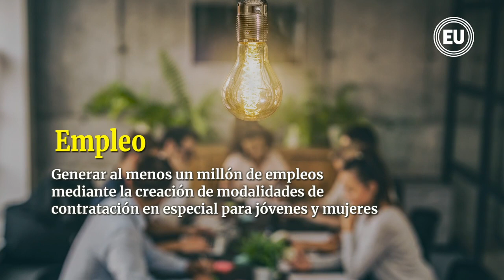Guillermo Lasso cree en la libertad como valor de vida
Guillermo Lasso inició su vida laboral en la adolescencia, según ha dicho, para costear la pensión del colegio San José La Salle. Gracias a su cuñado Danilo Carrera tuvo un puesto de medio tiempo en la Bolsa de Valores, a los quince años. Escribía las cotizaciones en un pizarrón. Luego fue a Cofiec, Finansa y Procrédito, siempre de la mano de su mentor.